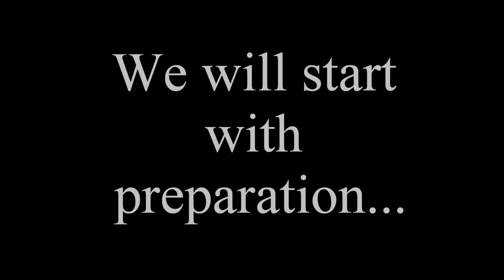DIY - Nutella Cannapés | 1080p Full HD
Hi guys! :) In today's video, I will show you, how to make these delitious and easy Nutella Cannapés :)

Music Get Outside! - Jason Farnham